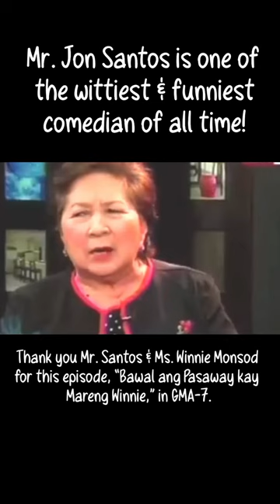Part 1: funny witty impersonation of jonsantos as miriam 🤣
Saw this impersonation of Mr. Jon Santos as “Sen. Meeryam Defensive Defender,” and he was really funny! 😊

He was like the late Sen. Miriam Defensor Santiago - the voice, the intonation and pronounciation of his Filipino, Ilonggo and English words, they are for the win! He is witty, full of grit, and overflowing with creativity, from his attire, make-up and hair do.

Would line to thank Ms Winnie Monsod, an intelligent and equally gifted UP professor, for this episode, featuring the Iron Lady of Asia, in her show “Bawal ang Pasaway kay Mareng Winnie.”